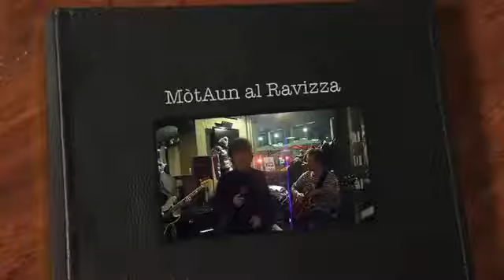MòtAun - Musicology 2014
MòtAun Live